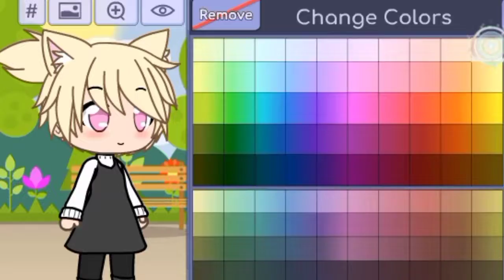no tengo ideas para el título ;-;